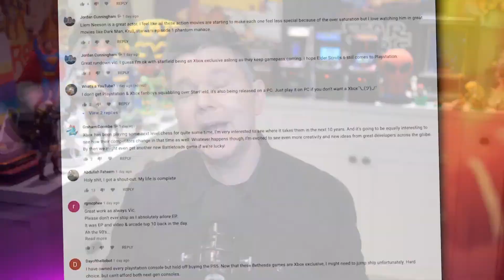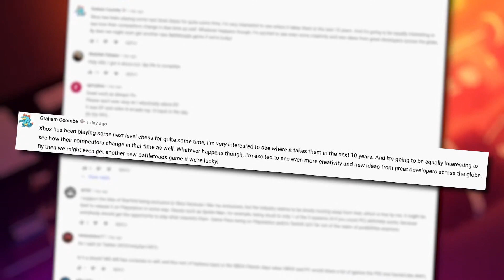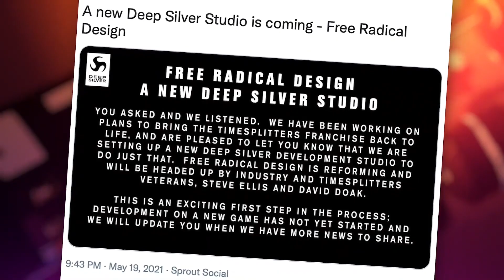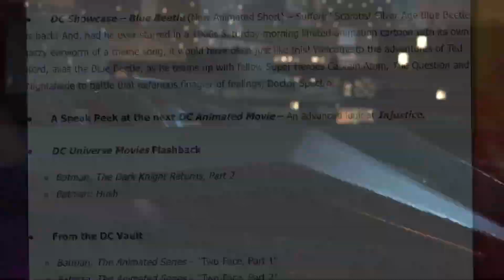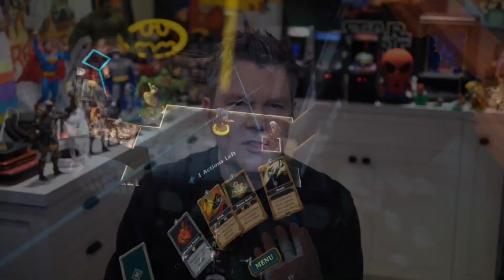Injustice Movie, TimeSplitters Returns & Demeo Rocks - The Rundown - Electric Playground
Victor Lucas has news on Injustice, TimeSplitters and two very cool new Oculus Quest 2 VR games and much more!